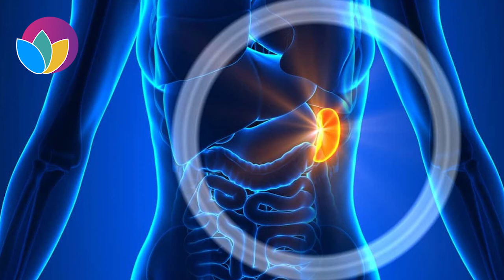Enlarged Spleen Relief | Reduce the Size of Your Spleen & Fight Off the Infections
Your spleen is an organ located just below your left rib cage. It is an organ that is part of the lymph system and works as a drainage network that defends your body against infection. A number of infections and diseases may cause an enlarged spleen, such as mononucleosis, syphilis, endocarditis, malaria, cirrhosis, leukemia, and lymphomas. An enlarged spleen usually does not cause symptoms, but when it does, the symptoms include pain in the upper abdomen, feeling full without eating, anemia, fatigue, and frequent bleeding.

Treatment for an enlarged spleen focuses on the underlying problem. In most cases, treatment of the underlying cause of the enlarged spleen can prevent the removal of the spleen. In some cases, the spleen will need to be removed surgically (splenectomy). Frequencies of 35, 787, and 3176 Hz can reduce the size of the spleen.